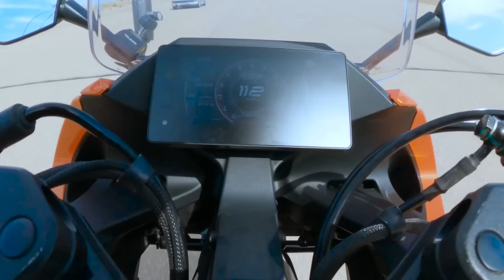درگ 207 تیون شده با سی اف 250 اس آر و پالس آر اس 200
این دفعه با یه درگ جذاب اومدم پیشتون
یه 207 لوازمی داشتیم که در مورد تمام تغییراتشون توی ویدیو صحبت کردیم
و موتورهای :
CF 250 SR
Pulsar RS200
ویدیوی خیلی جذابی شده که پیشنهاد میدم از دستش ندید

نظراتون هم حتما برام کامنت کنید
دوستدارشما
گریپاژ